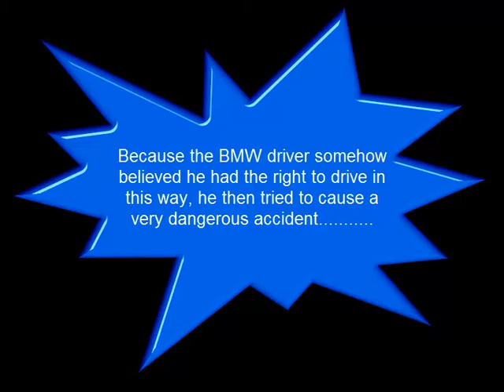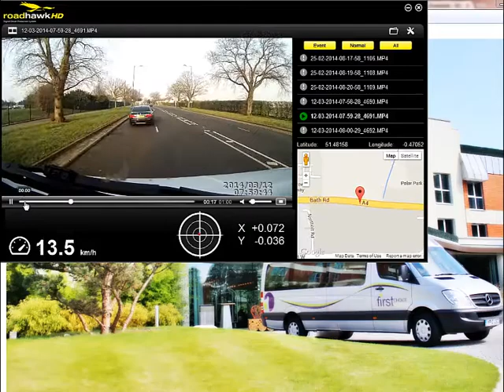Road Safety Training Video Vehicle Cameras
First Choice Minibus Services Ltd installed Road Hawk vehicle cameras as part of their Road Risk Management Policy in order to reduce insurance claims & protect our drivers on the road. Within in the first few months our drivers have seen the value that the cameras have made on the road. Hopefully over the next few years we will have seen how much of a difference the cameras have made on our claims & insurance premiums.